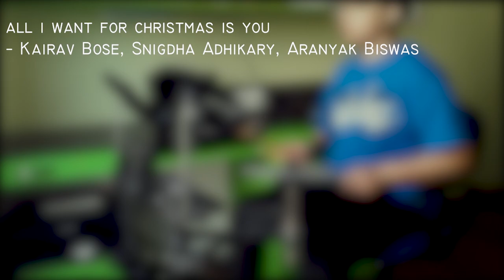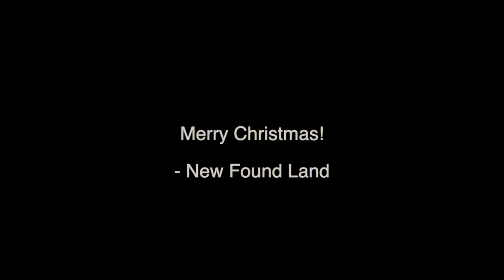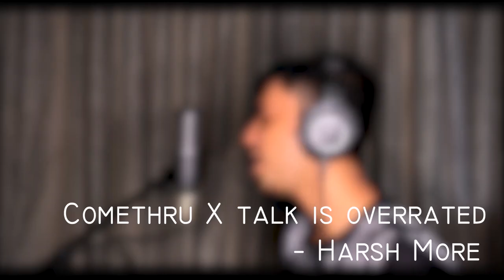Green Screen - Christmas Concert 2020 | Charity Stream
We have come together to showcase talents from different parts of the world to symbolise unity this festive season and raise money to bring smiles around the world for unfortunate families during such unprecedented circumstances. During such a joyous occasion, we hope you enjoy this online concert and donate at the link provided. We promise your donations and appreciations will not go to waste. Happy holidays!

TIMECODES
00:00 - Intro

00:08 - Kairav Bose, Snigdha  Adhikary & Aranyak Biswas

03:32 - Newfoundland

08:13 - Erika K

12:01 - Pratham Singh

13:47 - Lalrinzuala khiangte

16:48 - Shivani Puri

17:33 - Harsh More

20:21 - Joyeeta Sengupta

24:49 - Harsh More

27:21 - End